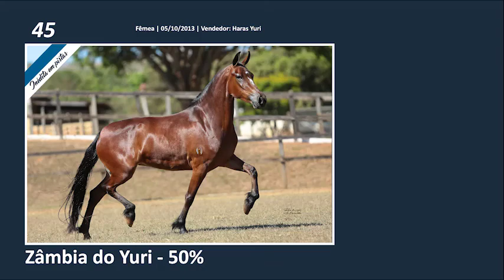LOTE 45 ANIMAIS Zâmbia do Yuri